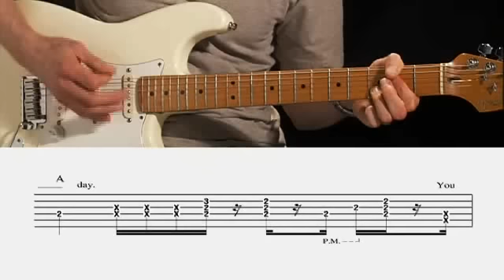Pink Floyd "Time" Guitar Lesson @ GuitarInstructor.com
Watch, listen and learn how to play Time - This lesson includes on-screen tab!